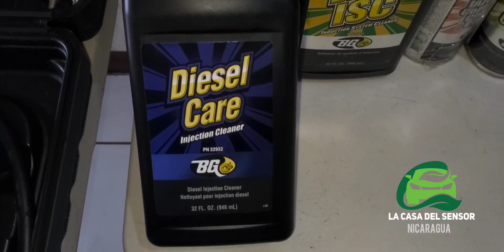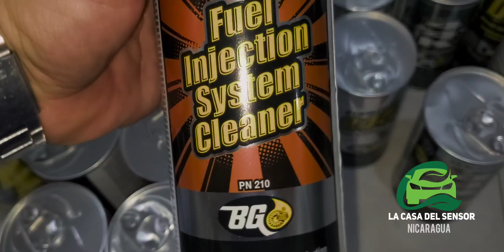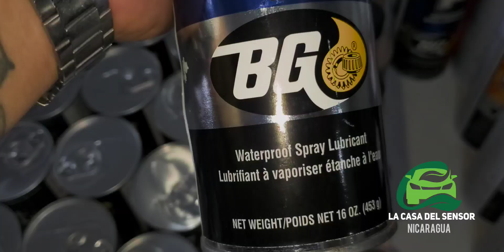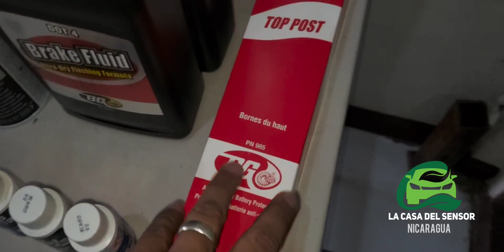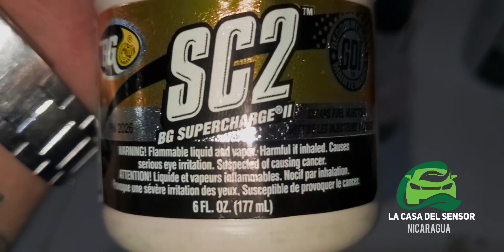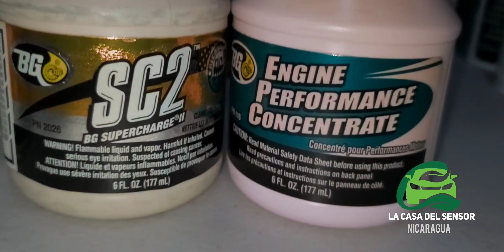kit de limpieza de inyección y productos que se aplican